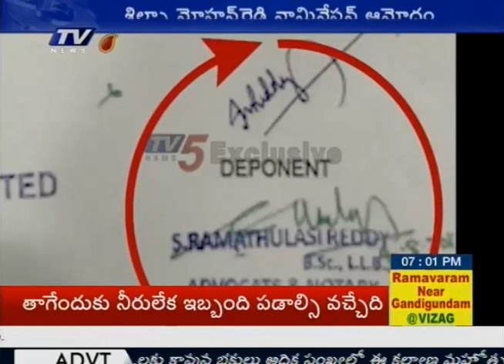శిల్పా మోహన్ రెడ్డి నామినేషన్ ఆమోదం..! నంద్యాల నామినేషన్ల పర్వంలో తొలిగిన ప్రతిష్టంభన..! | TV5 News